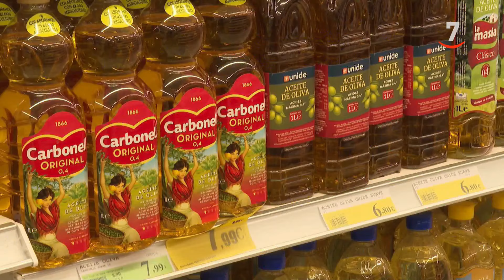Flash El campo al día (14/10/2024): Las reservas de aceite de oliva en mínimos